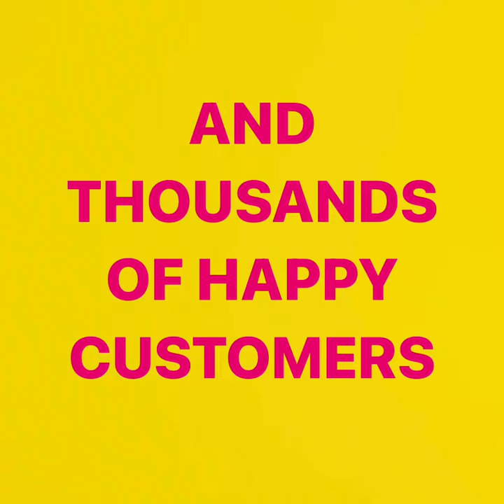BRITISH SWEETS! | BRITISH SWEET SHOP | RETRO SWEETS | CANDYWORLD | CANDYLIFE